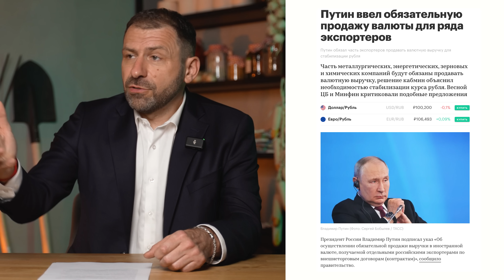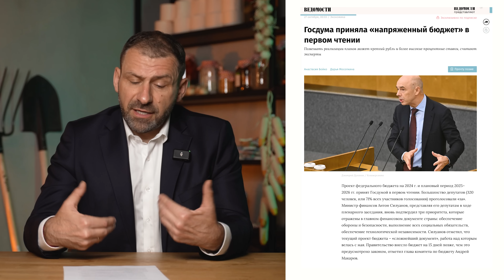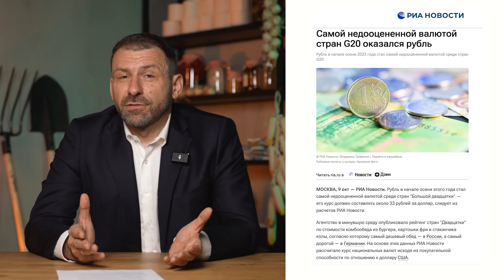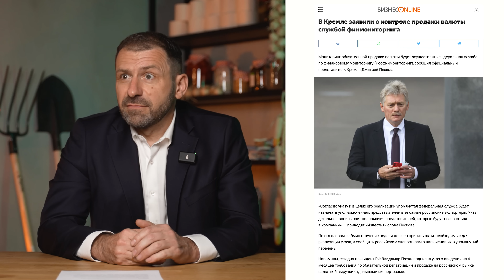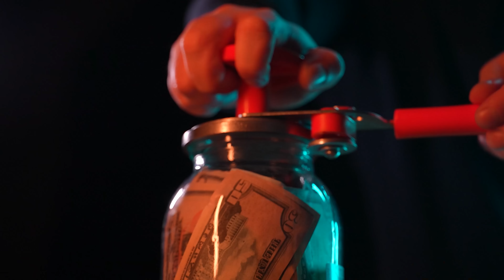Сколько должен стоить рубль? ЦБ поднял ключевую ставку | Прогноз на 2024 год | Новости сегодня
Всем привет! Что будет с экономикой в 2024? Рубль продолжит укрепляться? Сколько будет стоить доллар? В турбулентное время сложно строить хоть какие-то планы. В этом спецвыпуске проанализировал ситуацию в российской экономике и ответил на вопрос: как мы проживем 2024? Включай видео, расскажу, почему доллар должен стоить 30 рублей и может ли в России случится дефолт. Смотри спецвыпуск до конца. Приготовил для тебя советы, которые помогут стать увереннее и прожить сложное время.

Таймкоды:
00:00 Анонс
00:27 Сколько будет стоить рубль в 2024?
01:22 Зачем ЦБ поднял ставку?
02:49 Слабые компании станут банкротами
04:39 Что ждёт бизнес в России?
07:21 Какой курс рубля сейчас на самом деле?
09:39 Почему инфляция будет и дальше расти?
13:52 Как попасть на МВА ШИР МФТИ?
15:15 В России новые 90-е?
17:10 Как укрепить рубль?
18:53 Что необходимо для роста экономики?
20:28 Что делать, чтобы быть уверенным в будущем?

О чем еще поговорим?

* Мировой финансовый кризис всё ближе? Война Израиль - Хамас осложнила ситуацию в мировой экономике. Война на Ближнем Востоке сейчас как основной фактор неопределенности в мире.
* Экономика России под гнетом ключевой ставки. ЦБ повысил ключевая ставка до 15%. Россия ждет что будет с рублем дальше? Инфляция растет, Центробанк пока не справляется. Путин подписал указ о возврате валютной выручки.
* ЦБ повысил ключевую ставку и курс доллара понизился. Набиуллина отметила, что ЦБ может еще повысить ставку. ЦБ повысил ставку чтобы инфляция в России стала меньше. Но сколько реальная инфляция 2023
в России?
* Будущее России зависит от ключевая ставка ЦБ РФ и роста экономики. Санкции против России сделали курс рубля нестабильным. Доллар переоценен по отношению к рубль ? Экономика и финансы - какие цены в России сейчас? Как ставка ЦБ повлияет на экономику. И что ЦБ РФ будет делать дальше?

Миллион на миллионе – это реальные истории успеха богатых и знаменитых. Здесь обсуждают вещи, о которых обычно не принято говорить. Саморазвитие как оно есть. Те люди, что сделали себя сами. Личностный рост, который реально влияет на заработок. Игорь Рыбаков раскрывает секрет миллиардера поэтому смотри бизнес канал.